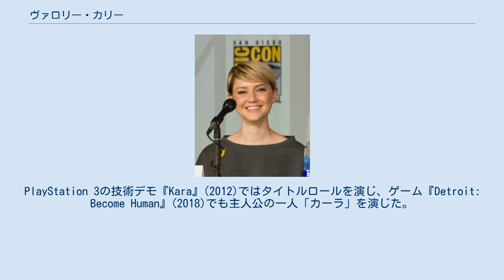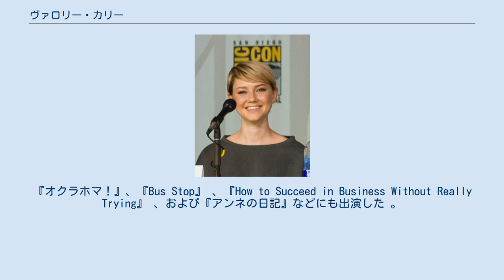ヴァロリー・カリー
ヴァロリー・メイ・カリー （1986年2月12日生まれ）はアメリカ合衆国の女優。
 出演作には、『ヴェロニカ・マーズ』(2005–06) シリーズのジェーン、映画『トワイライト・サーガ/ブレイキング・ドーン Part2』(2012)と『ブレア・ウィッチ』(2016) そして、フォックス放送のTVシリーズ『ザ・フォロイング』(2013–14)等がある。
PlayStation 3の技術デモ『Kara』(2012)ではタイトルロールを演じ、ゲーム『Detroit: Become Human』(2018)でも主人公の一人「カーラ」を演じた。
 カリーは、2004年にカリフォルニア州ラハブラのソノラ高校を卒業し、カリフォルニア州オレンジ郡で弟のデビッドと妹のコリーンと共に育った。
その後、カリフォルニア州立大学フラートン校に通い、演劇の学位を取得した。
The Second CityおよびPhantom Projectsの劇場グループと協力し、『The Diviners』のJennie Maeや『Out、Out、Brief Candle』のMoniqueなどの役を演じた。
『オクラホマ！』、『Bus Stop』 、『How to Succeed in Business Without Really Trying』 、および『アンネの日記』などにも出演した 。
 2016年7月に俳優のサム・アンダーウッドと結婚。
二人はTVシリーズ『ザ・フォロイング』で共演している 。